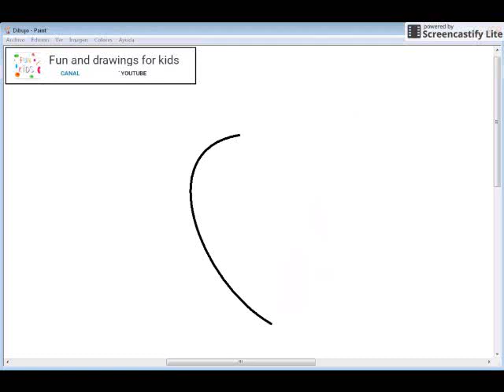How to draw a nice kawaii strawberry / song